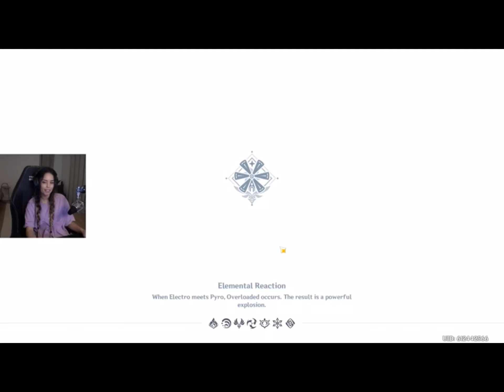Valkyrae plays Genshin Impact (Pt. 4 Sec. 4)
This is the last segment of the fourth episode of Rae playing Genshin Impact.